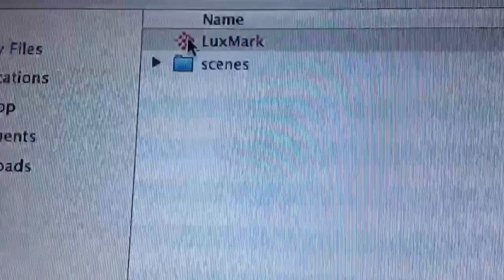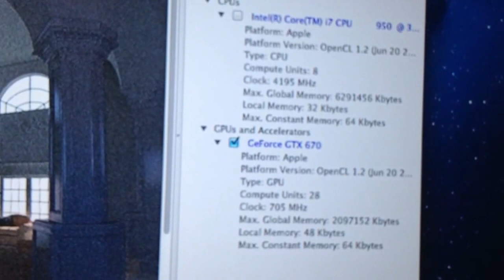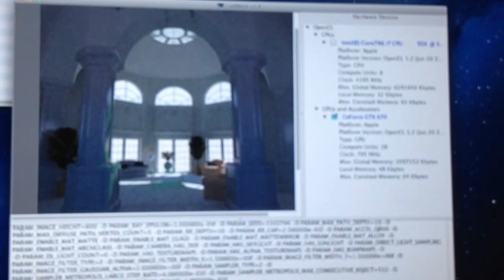Hackintosh Mountain Lion OpenCL Tutorial on GTX 670 and 680 Luxmark.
Luxmark Test/Result! WARNING GTX 6xx CARDS NOT RECOMMENDED READ BELLOW.
How to get openCL working...TUTORIAL BELOW...

UPDATE NEW MOUNTAIN LION 10.8.2 includes OpenCL fix so no need for this tutorial unless the update didnt work for your 6xx series graphics card.

Update March 2013, OSX Mountain lion 10.8.3 will install this fix for you so No need to do this fix any more.

Please note, The new 6xx series cards are built for gaming and have low provision for OpenCL and OpenGl rendering, (check out SM count) We have tested this over at Tonymacx68.

Newer AMD graphics cards like the r280x have proven better performance in Final Cut proX.

you can skip the tutorial below if you are going to use multi beast 5.2 or later to instal OpenCL.

2) Navigate to /System/Library/Extensions and find the file "GeForceGLDriver.bundle"

3) Right click on this file and select "Show Package Contents"

4) Select "Contents" then "Mac OS" and you will find the original "libclh.dylib" file. Rename this "libclhBAK.dylib"

5) Copy the new "libclh.dylib" file you just downloaded, enter your password and restart your computer. Done!

Good look in obtaining a fully working 6xx graphics card in Lion and Mountain lion.

Please also note that this is a work around and will be much easier to install when it is fully implemented into Tonymacx86's multi beast! keep an eye on the forum for future updates.

Dont forget if my video helped to thumbs up:)

All files can be found at the Tonymacx86 Website which also host a great forum for anyone that wants to join and share there hackintosh experience and best of all its all free:)

Everything related to Hackintosh.
Lots of drivers for Hackintosh here.